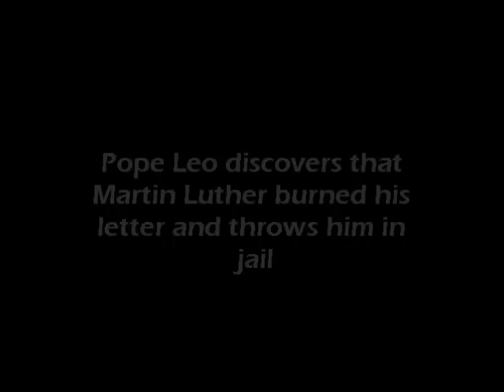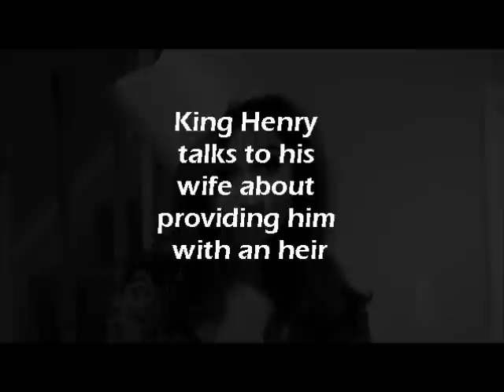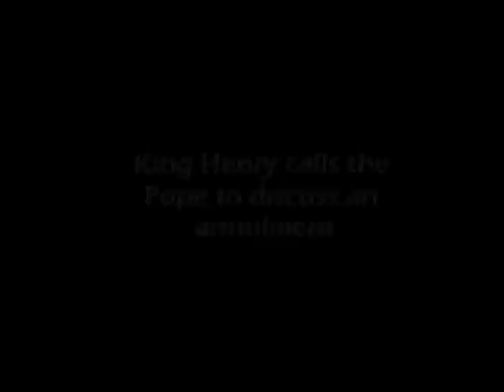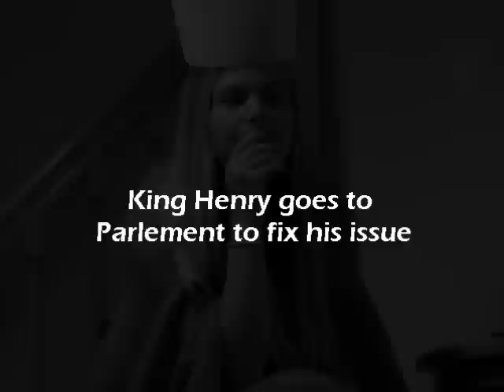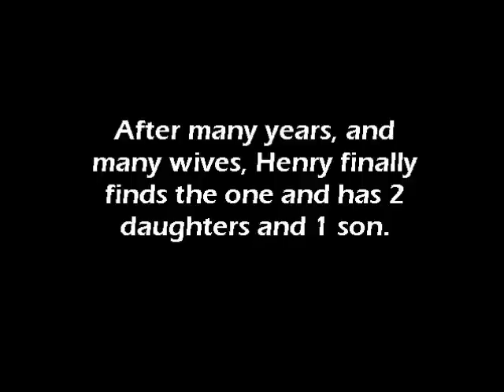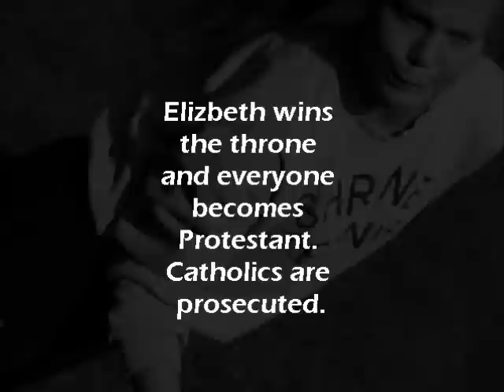The Protestant Reformation Shrine Religion Project